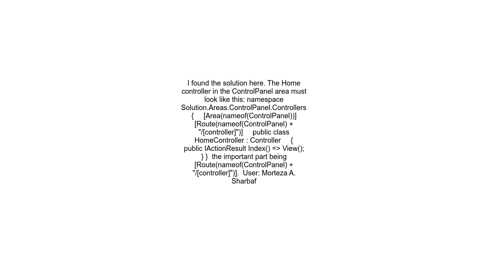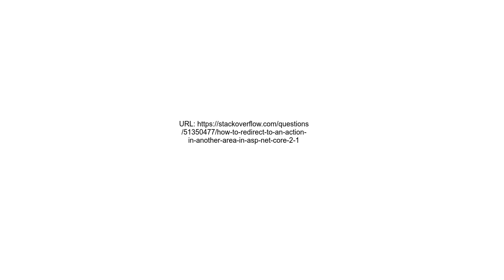How to redirect to an action in another area in ASP NET Core 2 1